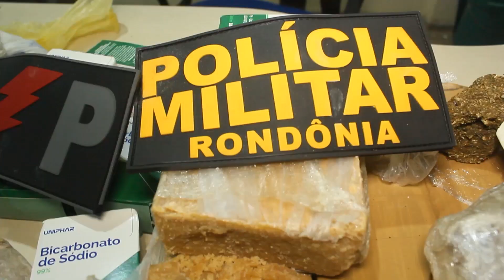JOVEM É PRESO COM MACONHA, COCAÍNA E PASTA BASE EM RESIDENCIA NA ESTRADA DO NAZARE